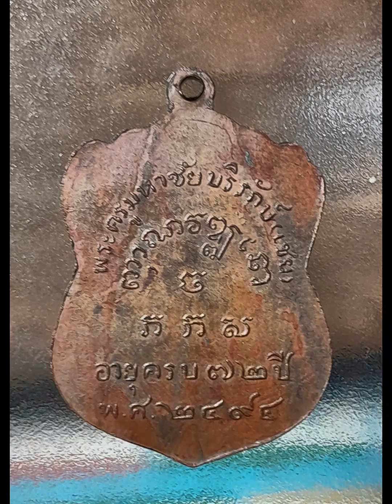เหรียญหลวงพ่อเชยพระครูมหาชัยบริรักษ์ (เชย ญาณวฑฺฒโน) “พระครูมหาชัยบริรักษ์ (เชย)” ปี 2494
เหรียญหลวงพ่อเชยเป็นเหรียญทองแดง 3,000 เหรียญ และเหรียญเงิน 19 เหรียญ เป็นเหรียญปั๊มแบบมีหูในตัว รูปอาร์ม ด้านหน้าเหรียญแกะขอบเป็นลวดลายกนก ตรงกลางเป็นรูปเหมือนพระครูมหาชัยบริรักษ์ (เชย ญาณวฑฺฒโน) ครึ่งองค์ หันหน้าไปทางข้างซ้าย

ด้านหลังไม่มีขอบเหรียญ ตรงกลางเหรียญเป็นอักษร เขียนคำว่า “พระครูมหาชัยบริรักษ์ (เชย)” ล่างลงมาเป็นอักขระขอม 3 บรรทัด โดยบรรทัดแรกเรียงตามโค้ง อีก 2 บรรทัดเรียงเป็นแถวตรง

ถัดลงมาเป็นอักษรไทย 2 บรรทัด อ่านว่า “อายุครบ ๗๒ ปี พ.ศ.๒๔๙๔” หาได้ยากยิ่งและมีมูลค่าสูงเพิ่มขึ้นเป็นลำดับ...